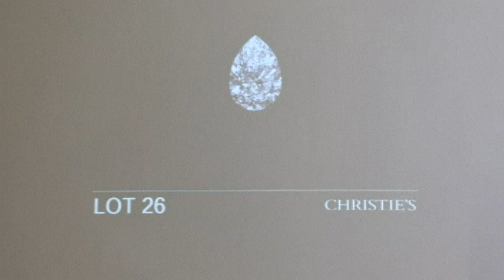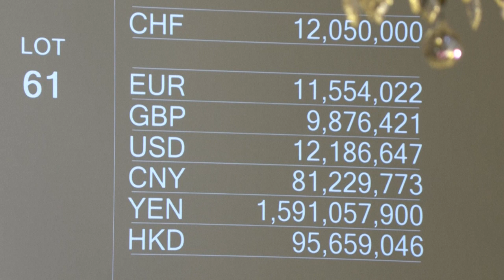Mayor diamante blanco jamás subastado adjudicado | AFP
"The Rock", un diamante blanco de 228,31 quilates, el más grande jamás subastado, fue adjudicado el miércoles por casi 21 millones de euros, aunque lejos de las expectativas.